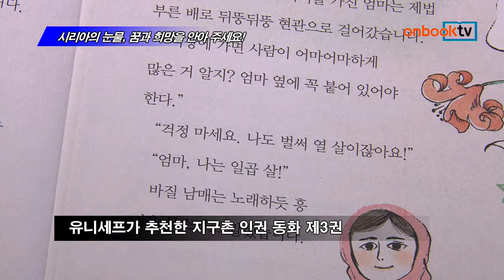[온북TV] 시리아의 눈물, 꿈과 희망을 안아 주세요!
시리아의 눈물, 꿈과 희망을 안아 주세요!
노경실 지음
문보경 그림
담푸스 펴냄

유니세프가 추천한 지구촌 인권동화 제3권
4년 째 내전중인 시리아 아이들의 아픔 그려
인권과 평화의 소중함 일깨우는 동화신간

시리아의 눈물, 꿈과 희망을 안아 주세요! 담푸스에서 펴냈습니다. 유니세프가 추천하는 중견작가 노경실 씨의 지구촌 인권동화 제3권입니다. 4년 째 내전이 이어지고 있는 시리아 아이들의 아픔을 그리고 있습니다. 지구 반대편에 사는 친구들의 고통을 우리 아이들에게 전함으로써 평화의 소중함을 일깨우는 동화신간입니다.